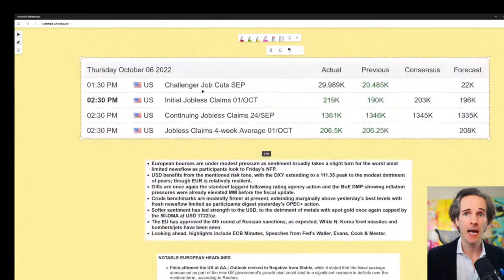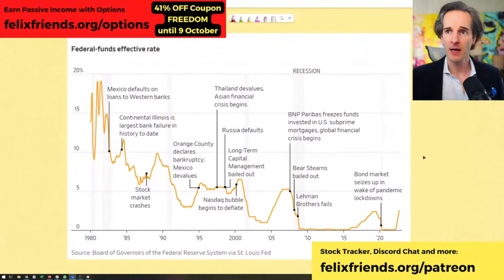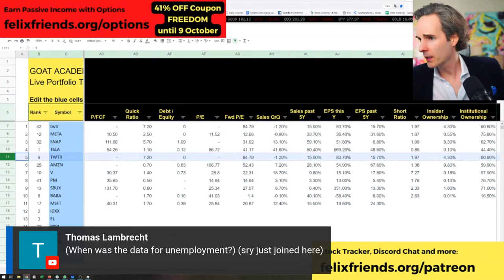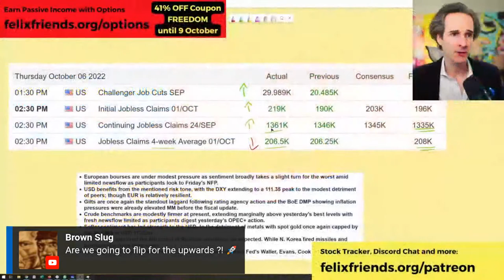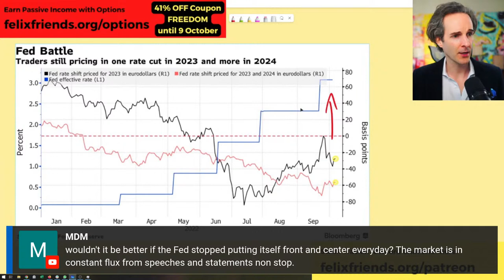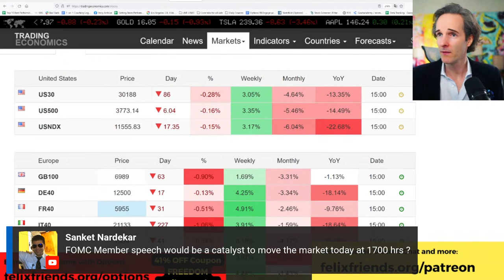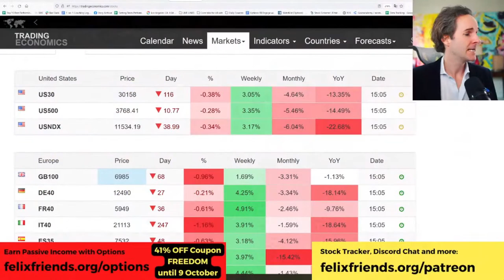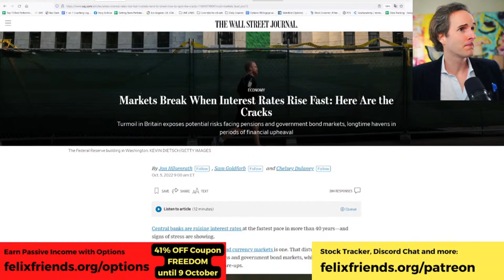Prepare for THIS 🔴Unemployment Data Live to Flip the Market